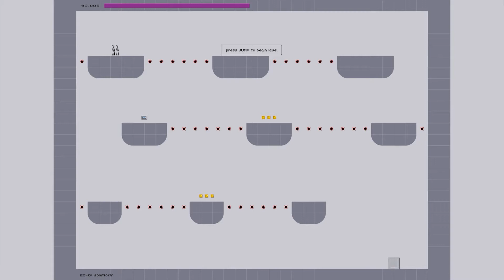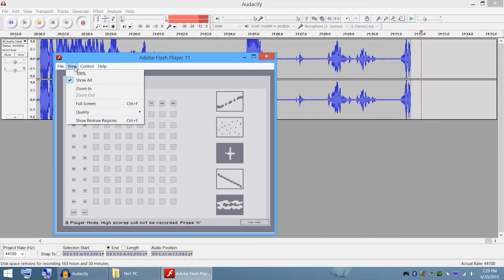Let's Play N v2.0: Part 4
Travis and I are moving right along with this game! I think the practice we got from the first episodes is finally starting to make a difference. Also, a color that actually works for us!